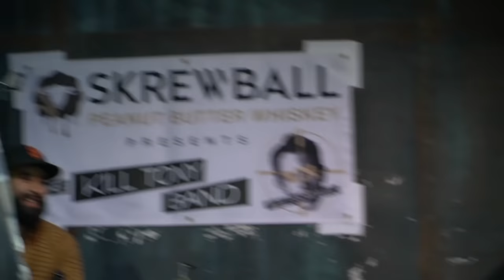Tony Hinchcliffe Roasts Me With R. Kelly Song [Kill Tony Roast Battle]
David Lucas appears on Kill Tony 547 for a hilarious new minute and interview with Tony Hinchcliffe. See David Lucas live on tour